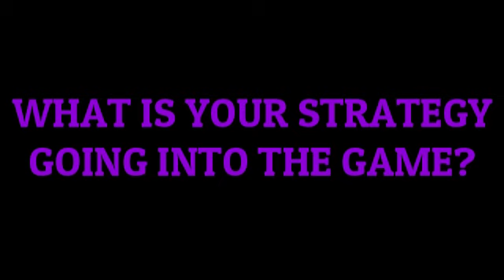Survivor CNU Uncharted Waters: Preseason Tape 2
Survivor CNU makes its long-awaited return from being Lost at Sea.

Here is the second of three tapes describing the strategies the players plan to enact as they venture into Uncharted Waters.